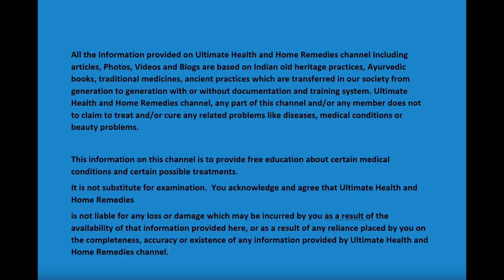10 MIN FULL BODY WORKOUT // No Equipment | Thigh + Hips Workout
10 MIN FULL BODY WORKOUT // No Equipment | Thigh + Hips Workout